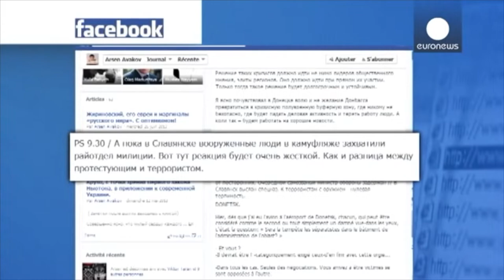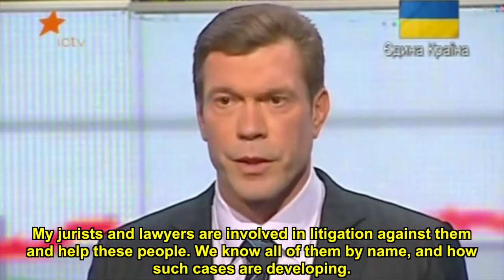Anti-Maidan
February - April 2014